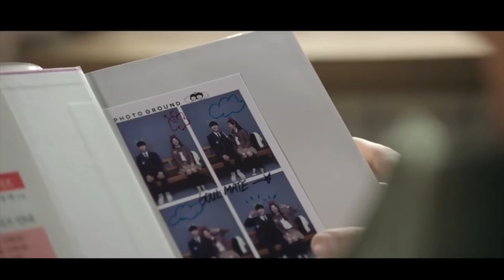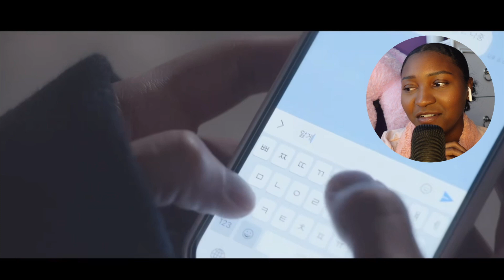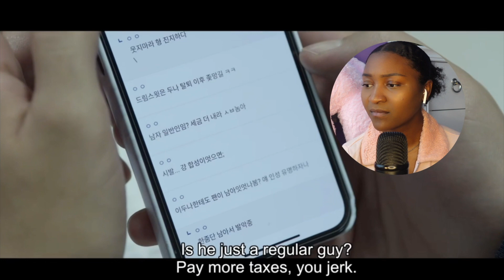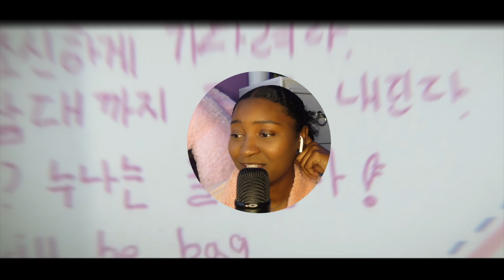*DOONA REACTION* EP. 3 & 4 | Are they really JUST friends!?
In this video we watch episodes 3 & 4 of Doona, the new Netflix Kdrama series starring Bae Suzy from Miss A called. These past two episodes were JUICY! I had a lot of fun watching and look forward to see how it plays out weekly on my channel!

**FAIR USE** Copyright Disclaimer under section 107 of the Copyright Act 1976, allowance is made for “fair use” for purposes such as criticism, comment, news reporting, teaching, scholarship, education and research.

ABOUT MY CHANNEL:

I upload a variety of content every week ranging from commentary & opinion piece videos on popular tv shows and movies to controversial topics and MORE !